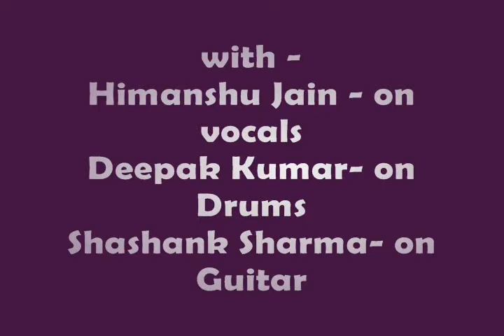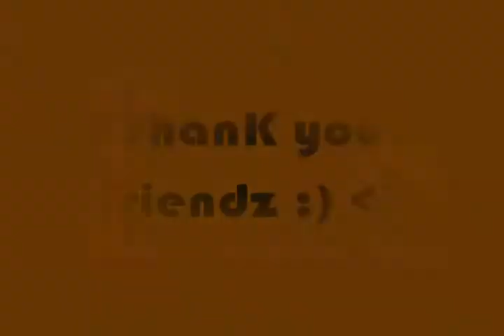Teri Meri Song By - Vijay Meena - LIVE on Flute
Hello friends, this was my first live performance at Sir Padampat Singhania University, Udaipur.
The song is Teri Meri from the movie Bodyguard :)

Thank You ^_^